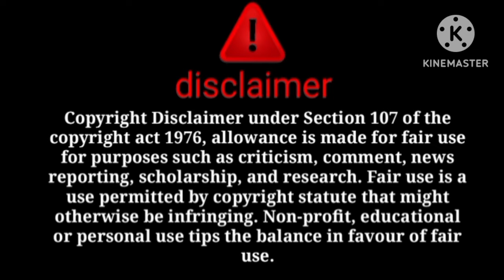ke dd dalle ne har had par kardi boycott dd dalla😱Dd ne sitara ki churiya toda😱